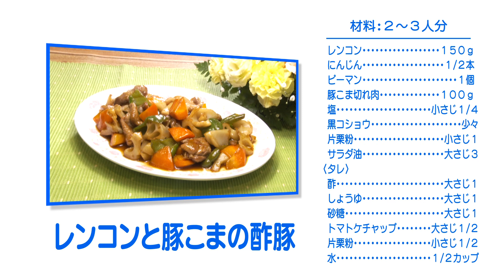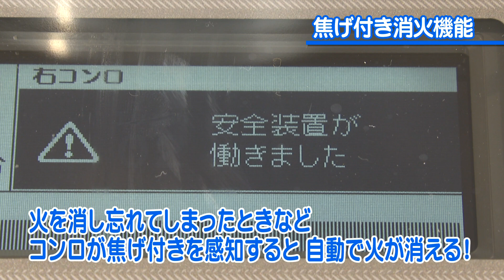【ヤミーの3ステップクッキング】レンコンと豚こまの酢豚（2018年9月19日放送）